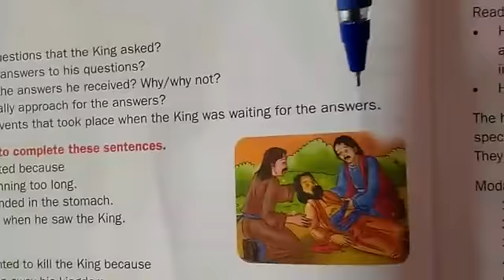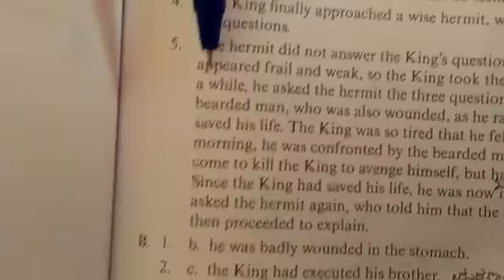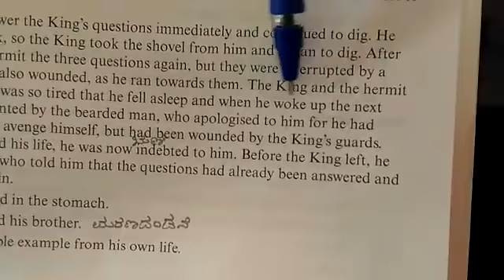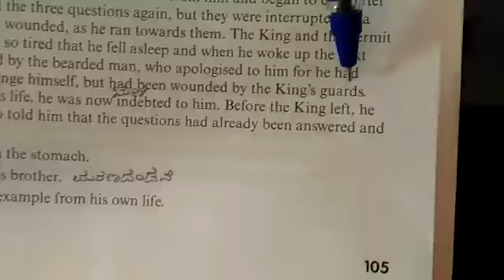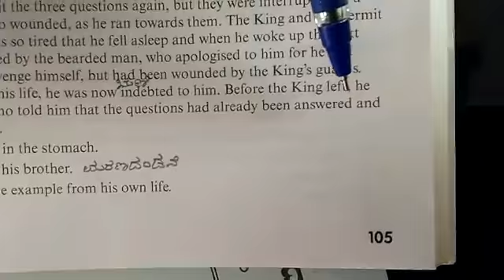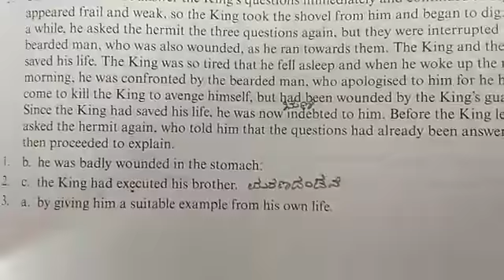Three questions 8th standard CBSE part 5 Raju sir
Video from Rajushree Raju